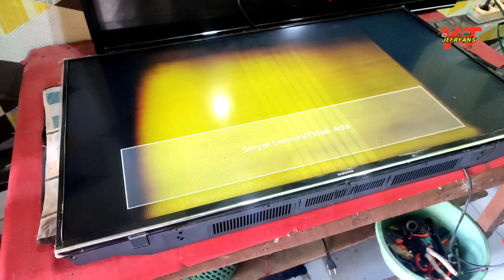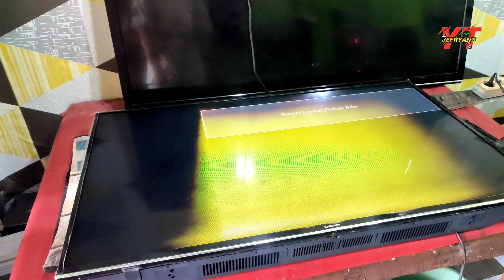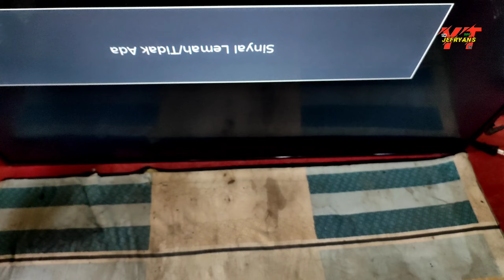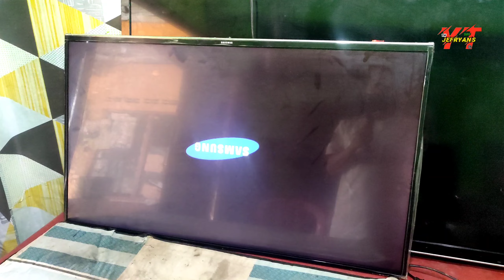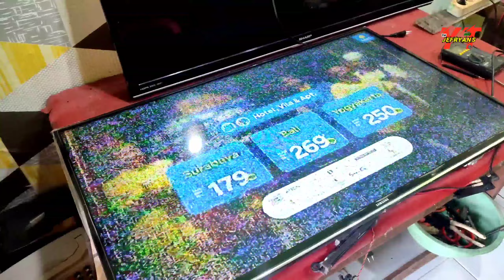Led TV Samsung 43 Gambar Berbayang Dan trik Perbaikannya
cara perbaiki Led TV Samsung 43 Gambar Berbayang tanpa harus ganti layar LCD yang mahala cukup mudah